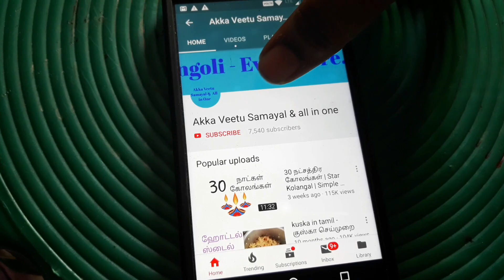அட இவ்வளவு டிசைனா இத்தனை நாள் தெரியாம போச்சே //simple rangoli for beginners easy method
Hello friends .
My channel's old name Akka Veetu Samayal & All in One.I thought to make my channel name shorter and sweeter so changed.Pls support at all the time.
Recent times we are living in very fast time.We dont have time to draw rangoli in our home.Anyway its our tradition and culture.We have to value them more over it will be the best workout and no need to allocate separate time for exercise.Our grant parents followed those good habits and lived for long time.
    Also drawing a rangoli is an art.In tamil we call rangoli as " Kolangal ".Telugu call it as Muggulu
Different types of kolangal available.
  1.Pulli kolangal
   2.Kambi kolangal
    3.Poo kolangal
      4.double line kolangal
       5.Kaavi kolangal
         6.Padi kolangal
           7.Sikku kolangal
             8.Border kolangal
The main advantage of this rangoli is giving more positive energy and spreads good vibration in and around our home.It also a good source of food for ants and some small insects by drawing rangoli with rice flour which is also increases brightness of our rangoli. There is a mixing ratio according to our convenience.
       in this video i showed how to draw multiple lines of  rangoli with less effort and can make even more perfect lines which needs less time compared to lines drawn by hand.
       This is one of the best rangoli making tool to draw multiple lines. This no cost rangoli maker can be done by making hole with fork by heating up in the fire on gas stove.Empty jar are availble easily in our home .The empty asefodida jar will give the best result.

Have a look and try it in your home .

கோலம் போட தெரியதா இனி 2 to 10 வரி கோலம் கூட ஈஸியாக போடலாம் | Diy rangoli maker tools-easy method

                      Thanks

With Love
Jeni

Quick and easy rangoli design
Easy learning of rangoli design
How to draw rangoli beautifully
Ways to draw amazing rangoli design
Simple and easy rangoli for beginners
Latest triangle rangoli design
Triangle kolam
Triangle muggulu
Small muggulu designs
Chukkla muggulu
Latest kolam
Easy kolangal
Apartment kolangal
Quick kolangal
Daily kolangal